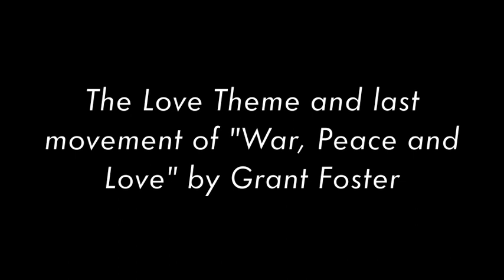Mira Yevtich plays the "Love Theme" and final movement from War, Peace & Love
Rhapsody for Piano and Orchestra: War, Peace & Love by Australian composer Grant Foster